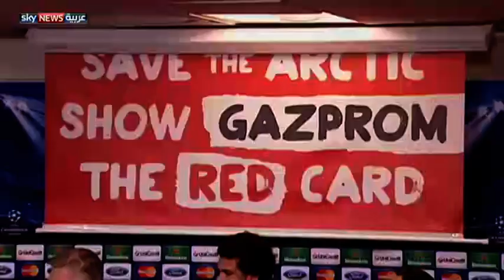لافتة "تقتحم" المؤتمر الصحفي لريال مدريد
استغلت حركة السلام الأخضر، المعنية بالدفاع عن قضايا البيئة حول العالم، المؤتمر الصحفي لنادي ريال مدريد قبل مباراته مع "إف سي كوبنهاغن" الدنماركي بدوري أبطال أوروبا، بغرض الاحتجاج على خطط شركة "غازبروم" الروسية.